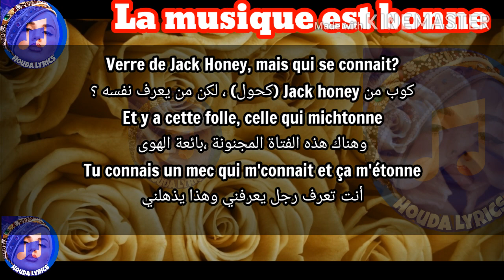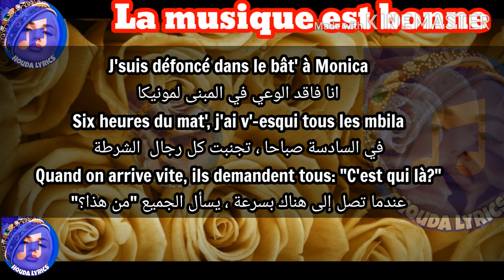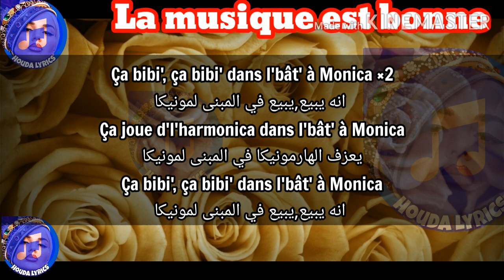Naza ft Heuss l'enfoiré - La musique est bonne مترجمة للعربية